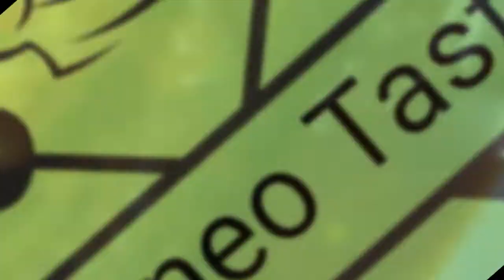Ikan Kembung Asam Manis Kari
Cara-cara memasak dan menyediakan ikan kembung asam manis kari dengan cara yang mudah dan menyelerakan seisi keluarga..
🌷Bahan-bahan Utama
1.Ikan kembung
2.Gula Apong
3. Serbuk Kari
4. Serbuk kunyit
5. Asam Jawa
6. Sos Tiram
👍👍Boleh cuba bagi yang ingin mencari kelainan untuk masak ikan kembung..
😊SELAMAT MENCUBA.. TQ..